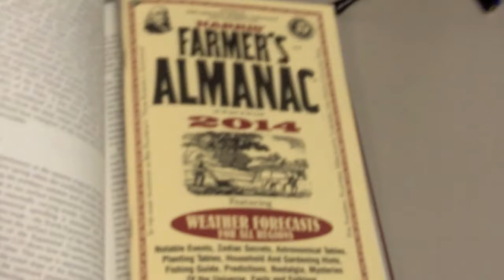A funny look inside NWS Sioux Falls!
Warning Coordination Meteorologist Todd Heitkamp and some of the staff at NWS Sioux Falls show what they use to help write a weather forecast.